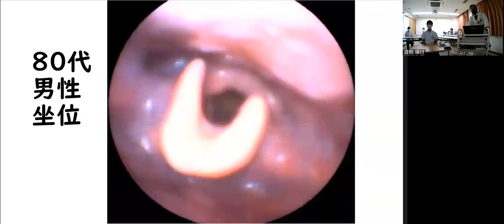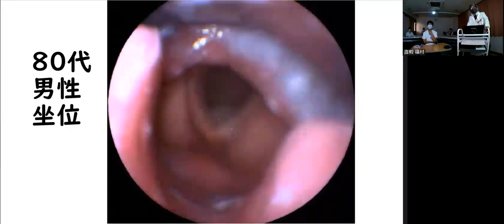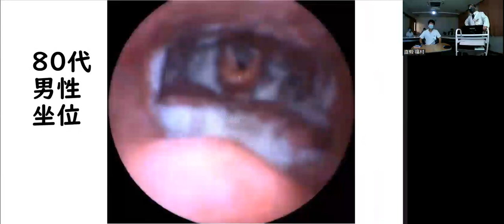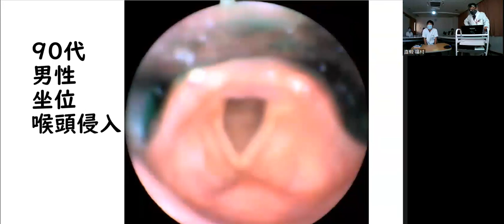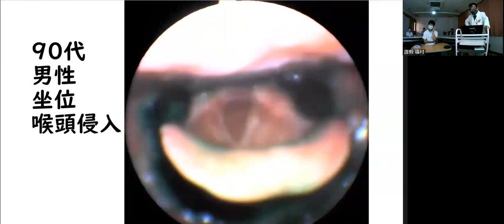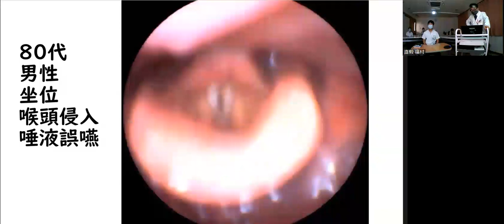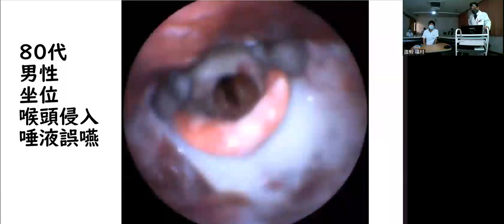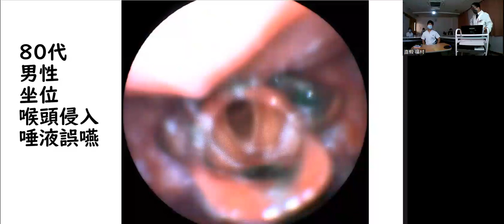Zoom学習会20230821誤嚥 VE読影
「嚥下治療エッセンスノートzoom学習会」
2023年8月21日にZoomで実施した学習会からの抜粋です。
月2回、嚥下障害の講義をアップします。3部構成でお届けします。
始めに10分程度のショートレクチャー。次にテーマについてのディスカッション。そして最後に嚥下検査の読影です。
この動画は「誤嚥のメカニズム」の回の嚥下内視鏡読影です。
喉頭侵入、誤嚥のある症例をどうとらえるか、3症例を詳しく解説しました。